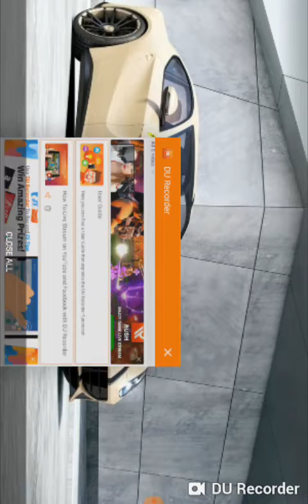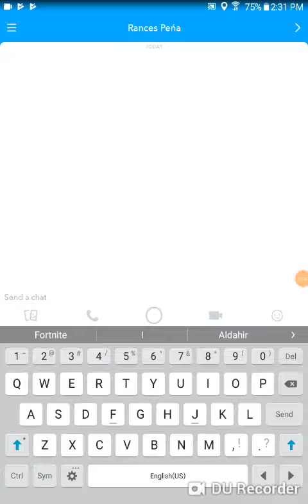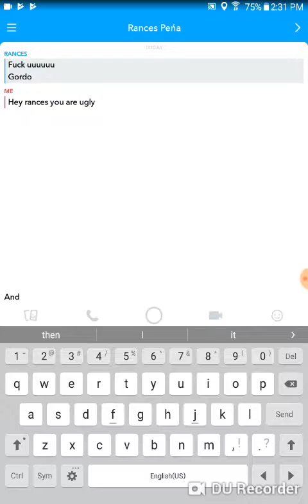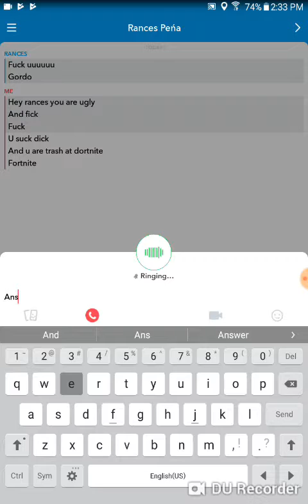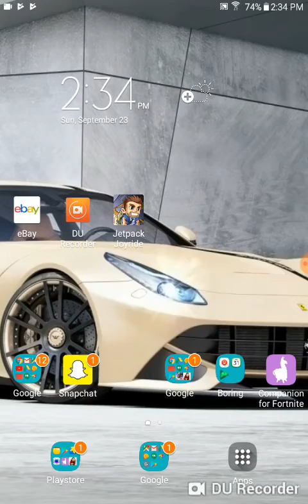Playing and seeing my brother get mad